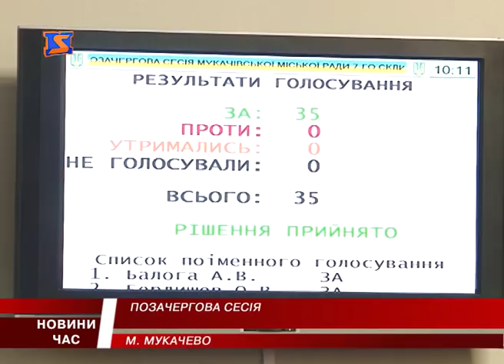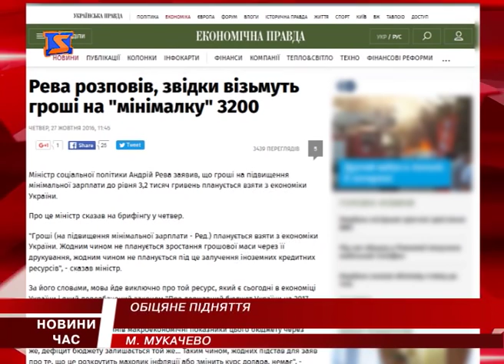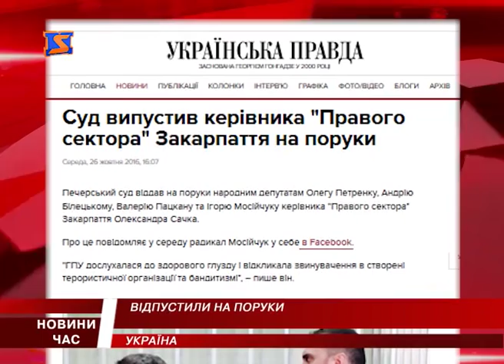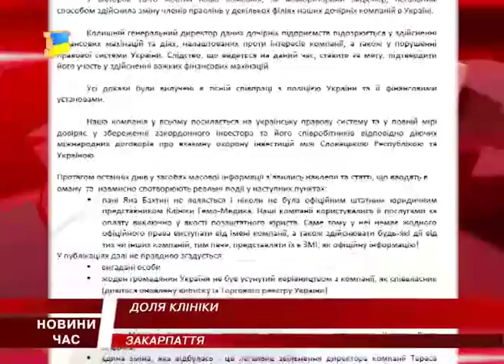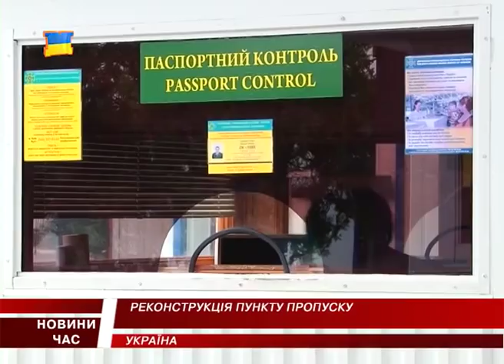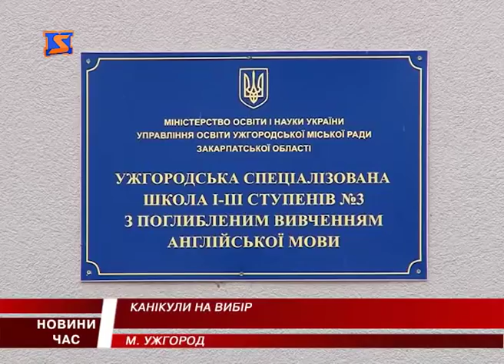М Студіо Hовини Закарпаття за 27 жовтня 2016 року